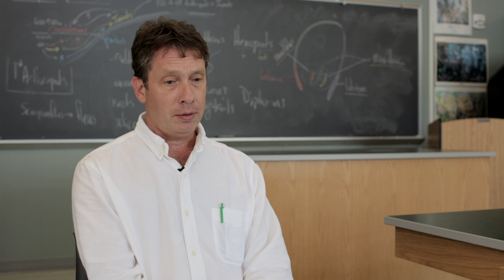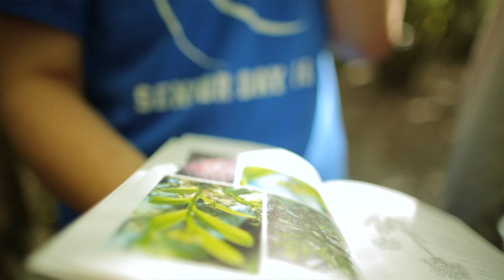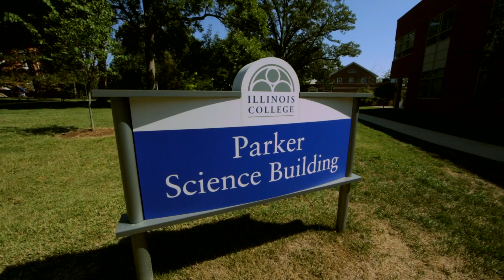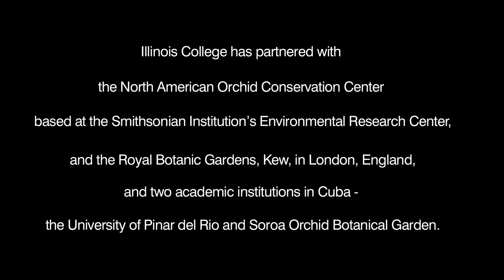Orchid Recovery Program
Since 1996, faculty and students from the Illinois College Orchid Recovery Program have conducted on-going research and conservation of orchid habitats in Costa Rica, Cuba, Ecuador, Hawaii, India, Madagascar, Mexico, Midwest (U.S.), Pacific Northwest (U.S.) and South Florida. Illinois College has partnered with the North American Orchid Conservation Center based at the Smithsonian Institution’s Environmental Research Center, the Royal Botanic Gardens, Kew in London, England, and two academic institutions in Cuba - the University of Pinar del Rio and Soroa Orchid Botanical Garden.